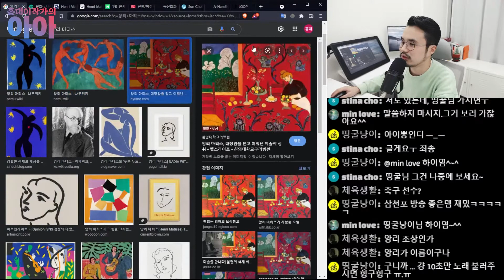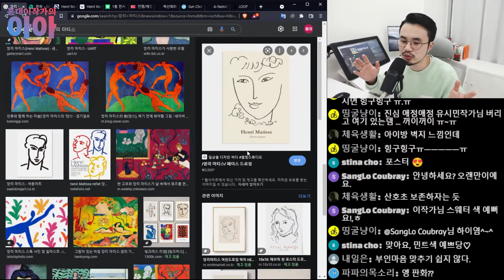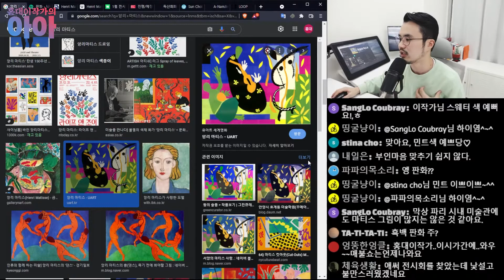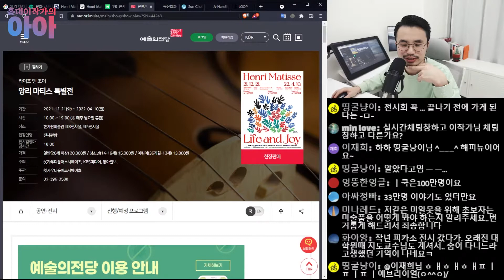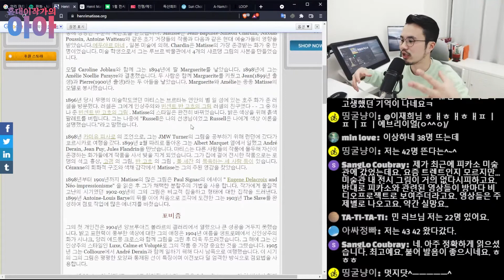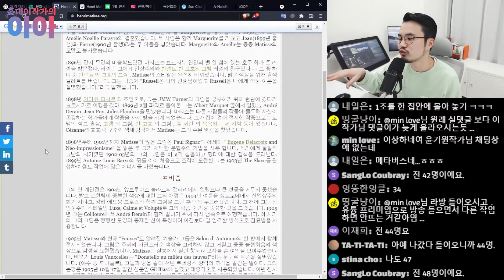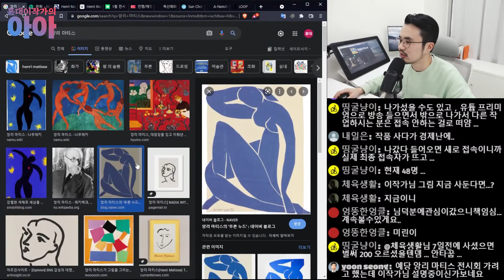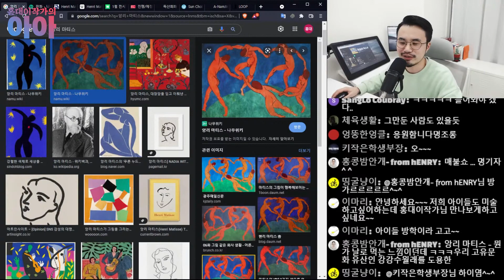아이와 함께 관람하면 행복해질 앙리 마티스전 리뷰│ 홍대이작가의 비방라이브 다시보기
앙리 마티스 특별전을 다녀온
홍대이작가의 핫한 전시회 리뷰

이번 전시회는 아이와 함께 관람하는 걸

[앙리마티스: 라이프 앤 조이]
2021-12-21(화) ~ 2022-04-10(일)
예술의전당 한가람미술관